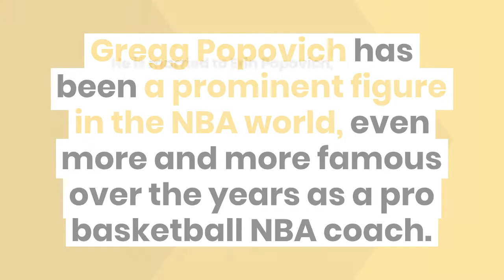Micky Popovich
Gregg Popovich has been a prominent figure in the NBA world, even more and more famous over the years as a pro basketball NBA coach. He is married to Erin Popovich, and while he goes by many names, he is one of the only coaches in the regular NBA season who has ended up with running the most NBA wins in the history of the league. This article’s going to give you some info on Micky Popovich, and you can see why this powerhouse has made a solid name for himself in the industry. But what about his son Micky? We’ll find out in this article!

Who is Mickey Popovich?
Micky is the son of the famous Gregg Popovich, the head coach and President of the NBA basketball team, the San Antonio Spurs. Pop himself, as he is called has record wins in the league compared to any other coach in history. However, his son is also prided to possibly follow his legacy and carry it on for future generations.